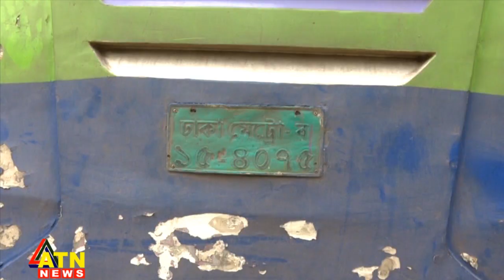বাসচাপায় এক পুলিশ সদস্য নিহত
রাজধানীর সোনারগাঁও হোটেলের সামনে বাসচাপায় এক পুলিশ সদস্য নিহত হয়েছেন। তার নাম কোরবান আলী। পুলিশ টেলিকমে দায়িত্ব পালন করতেন তিনি...